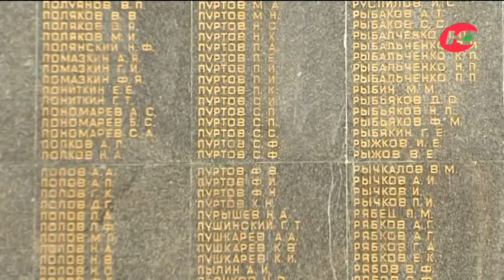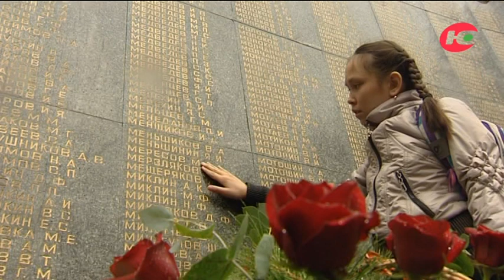Ветви Победы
Мужчины из маленького села Юильск, уходя на фронт, оставляли родовые зарубы на дереве, олицетворяющем связь с родной землей, ветви которого давали силу и надежду на возвращение. Эта история легла в основу театрализованной программы «Ветви Победы», о которой рассказывают её создатели.